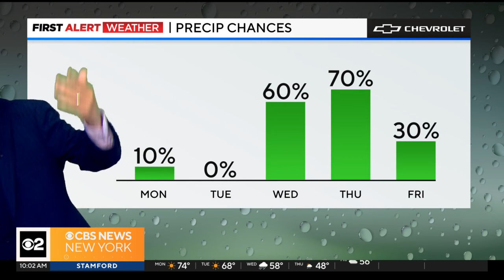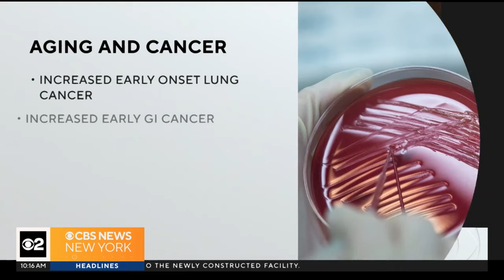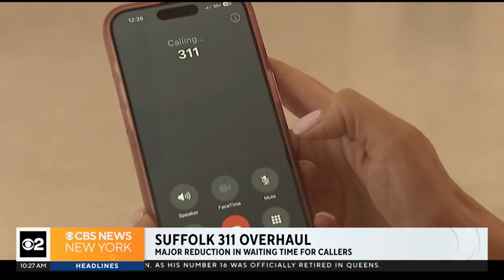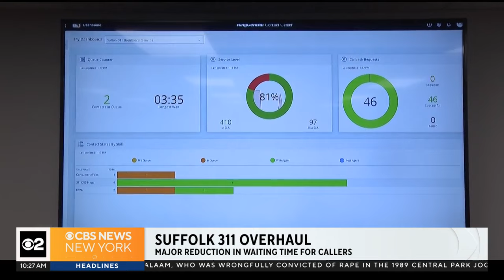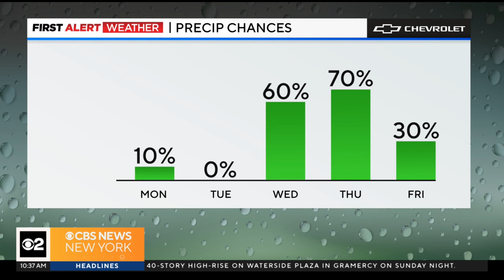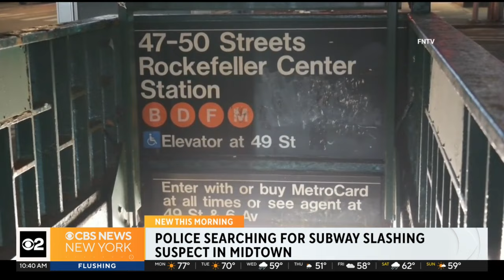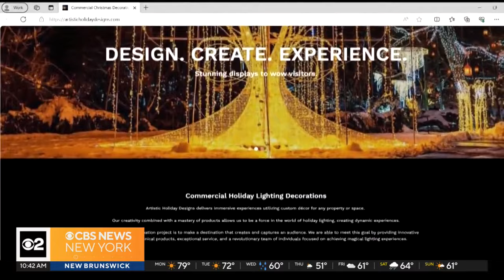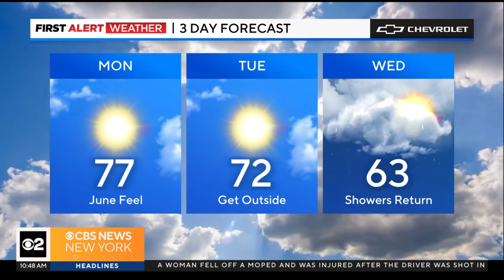Full press conference: NYC announces housing support for domestic violence survivors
Mayor Eric Adams made the announcement from the City Hall rotunda.